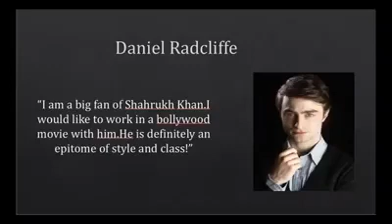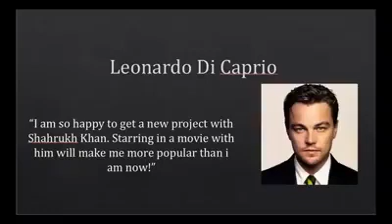What Hollywood Stars Feel About Shahrukh Khan.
Shahrukh Khan has become an icon across the world, he has fans all over the world, not just the foreign audience even the Hollywood superstars are big fans of the actor. Each Hollywood celebrity has spoken about their love for Shahrukh Khan and how they are a big fan of him.